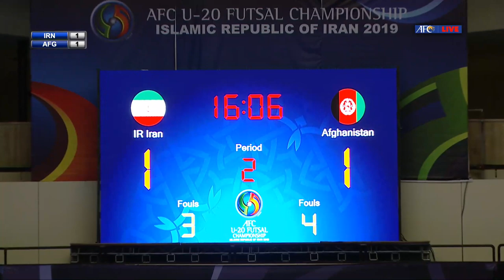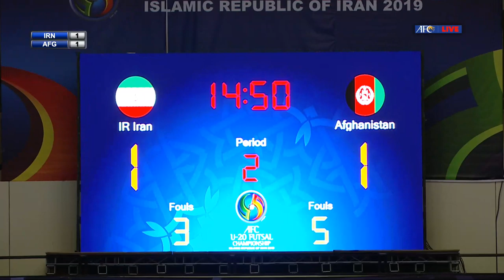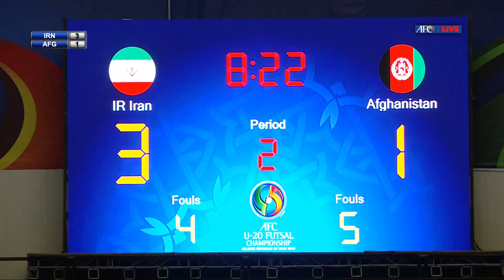M12 - Islamic Republic of Iran vs Afghanistan - AFC U-20 Futsal Championship - IR Iran 2019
Follow all the action from the AFC U-20 Futsal Championship IR Iran 2019: